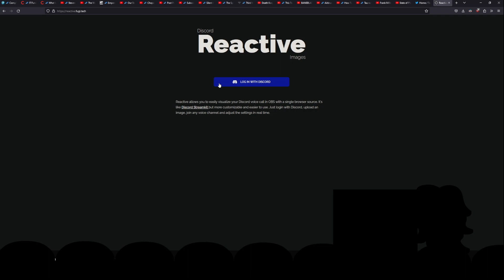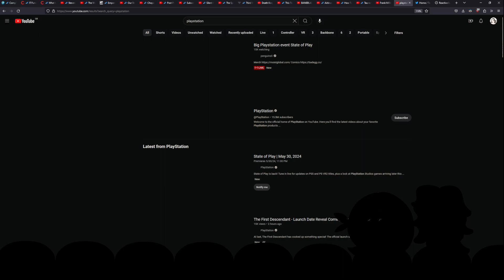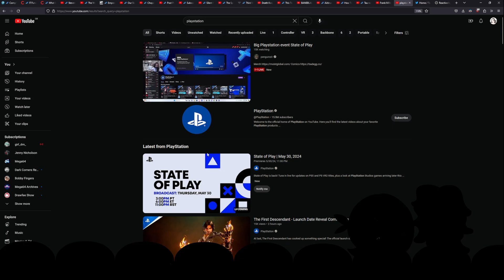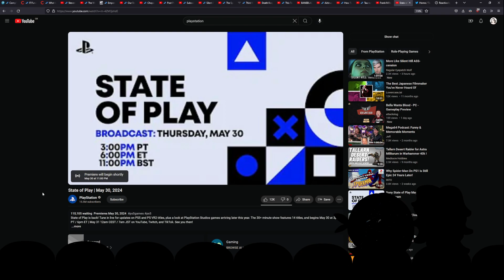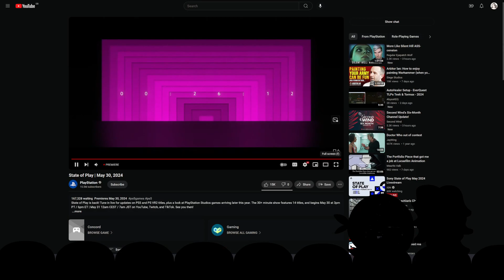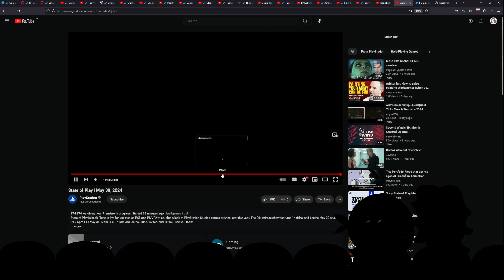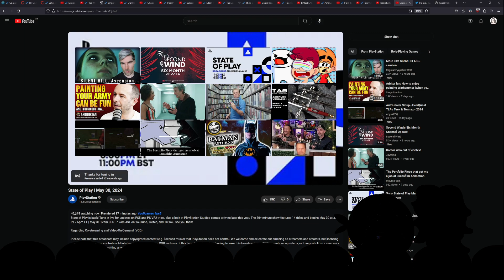AH AH AH AH (that's the noise when you fall in lava) + PLAYSTATION THINGY